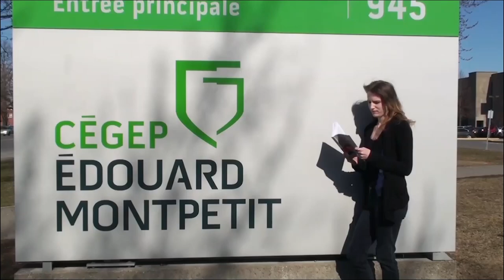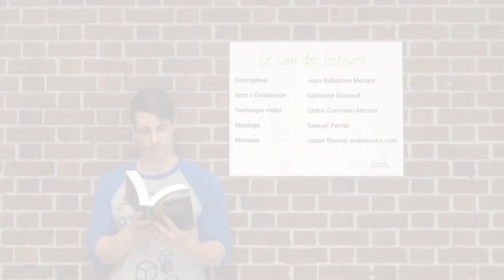Coup de coeur de lecture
Que lisent les gens du cégep Édouard-Montpetit? Quels livres vous suggèrent-ils de lire et pourquoi? Découvrez la suggestion de lecture d'Arianne Aubry-Barbeau, diplômée de l'ÉNA.

La réalisation de cette vidéo a été coordonnée par le Service de la recherche et du développement en collaboration avec le Département de littérature et français et la Direction des communications du cégep Édouard-Montpetit.